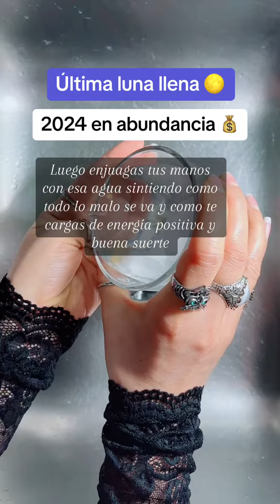Ritual para eliminar bloqueos económicos y atraer abundancia en este 2023 | Ritual de Luna llena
Te recuerdo que este martes 26 de noviembre tenemos la última luna llena del año conocida como  Luna Fría. Esta luna nos invita a dejar atrás todo lo que no nos queremos llevar al año nuevo y a manifestar nuestros deseos para el año que entra.

Si quieres dejar atrás la escasez, la falta de dinero  y quieres tener un 2024 lleno de abundancia y prosperidad, este es el mejor ritual que puedes hacer para que fluya el dinero en tu hogar

En la noche del martes 26 de diciembre, toma un billete de cualquier denominación y dibuja en él el símbolo del infinito 8 veces, luego coloca un vaso de cristal transparente con agua encima del billete y añade una cucharada de sal. Ahora agarra el vaso en tus manos y repite: Poderosa luna fría, llena esta agua con tu energía para eliminar y dejar ir todo aquello que me limita, que bloquea mis caminos y que me impide alcanzar el éxito. Y haz que este billete se multiplique de forma infinita en este nuevo año 2024. Gracias, gracias, gracias.

Deja todo donde pueda recibir la energía de la luna por una hora, luego enjuagas tus manos con esa agua sintiendo como todo lo malo se va y como te cargas de energía positiva y buena suerte. Deja que tus manos se sequen solas.

Finalmente, guarda el billete en tu cartera como amuleto de buena suerte hasta la próxima luna llena que lo podrás gastar comprando alimentos.